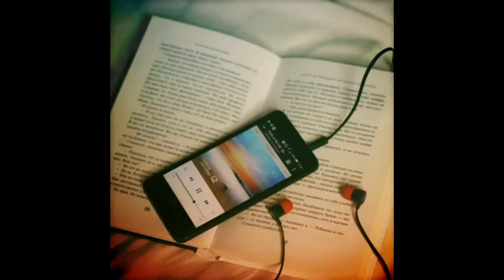El país mas hermoso del mundo DICIEMBRE un país que era el centro del año - AUDIO LIBRO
... y de esta manera llegamos al final del audio libro el país mas hermoso del mundo, el cual grabamos por capítulos para hacer mas ameno la aventura de las doce estaciones en que Tala y Lalo vivieron grandes experiencias.

Recuerden en audiocultura, audio libros, con el mejor gusto latino para su narración, la cultura es lo que nos diferencia de nuestra especie.

Hasta nuestro siguiente audiolibro.